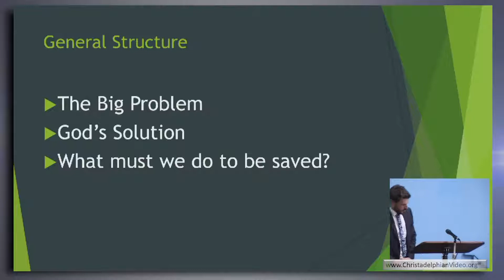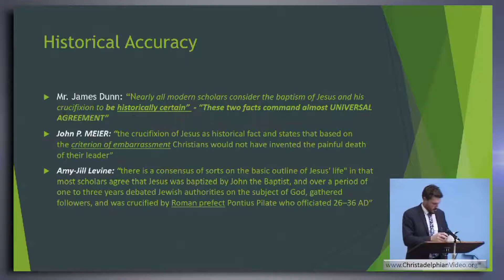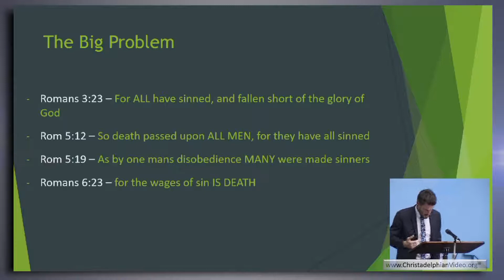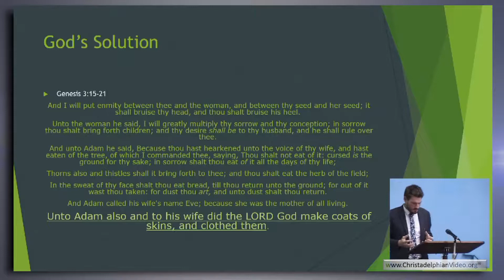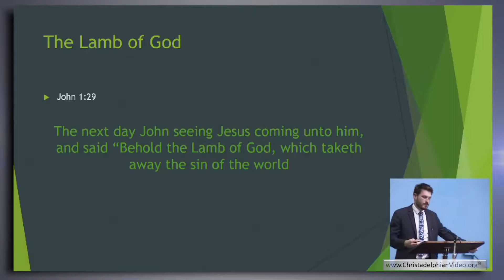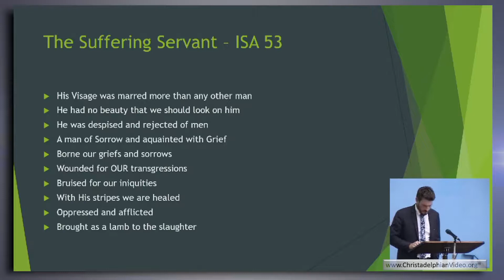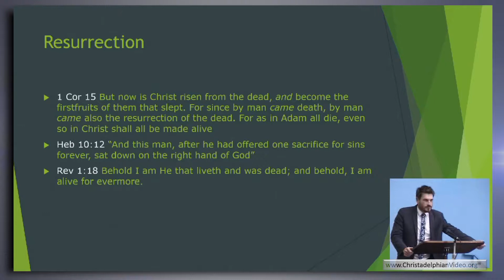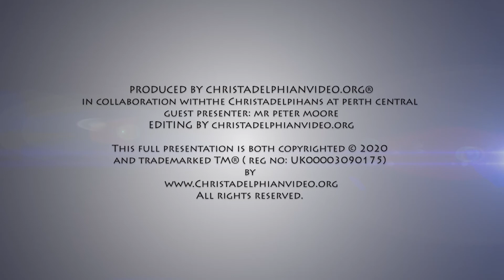Why did Christ have to Die?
A Christadelphian Video:
Description:   The reason for the tragic death of Jesus Christ is outlined as the solution to offer salvation to all. There is a process whereby those who wish to be saved from sin and death can be included in God’s plans for the future.